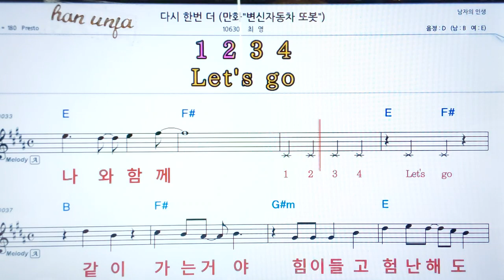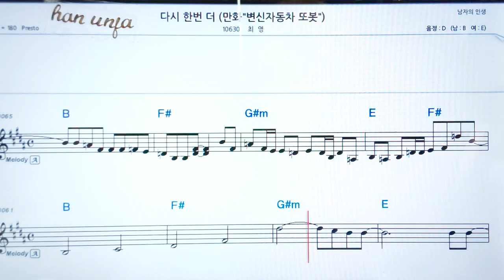💖 다시 한번더/최영 👍코드,악보, 코드 ,Karaoke*카라오케 반주